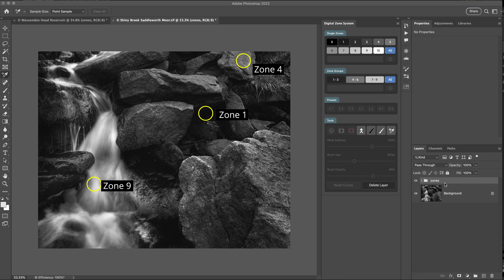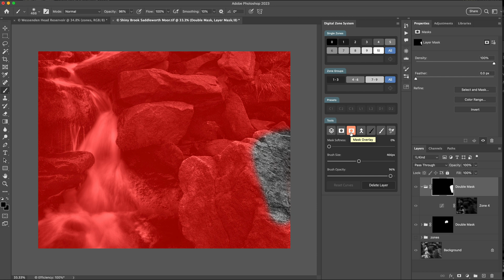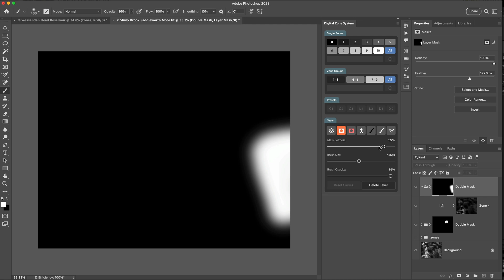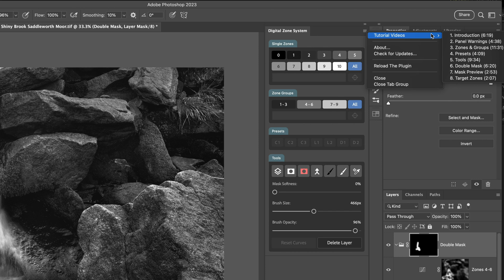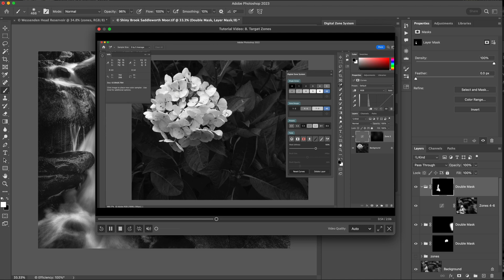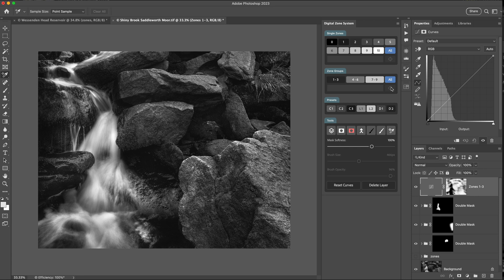Digital Zone System Photoshop Plugin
Create single or groups of digital zones easily with the Digital Zone System Photoshop Plugin which is ideal for using the zone system for digital photography.

0:00 Introduction
0:42 Target Zone
1:37 Double Mask
2:04 Single Zone
2:35 Mask Preview
3:01 Mask Softness
4:21 Built In Mini Videos

Your contributions help me make these learning videos.

About Me
I mainly work in black and white photography both digital and analog film. I distribute learning material for all types of photography through my website.

Black & White Photography Learning Website